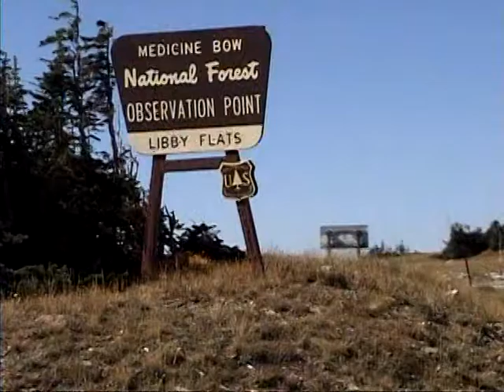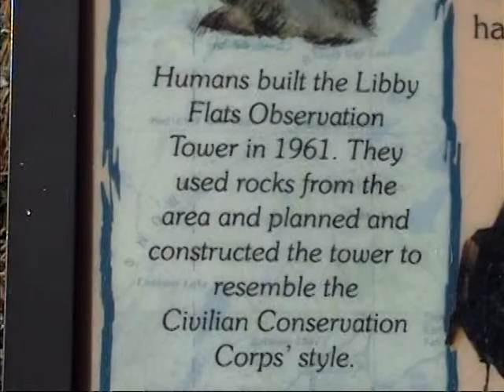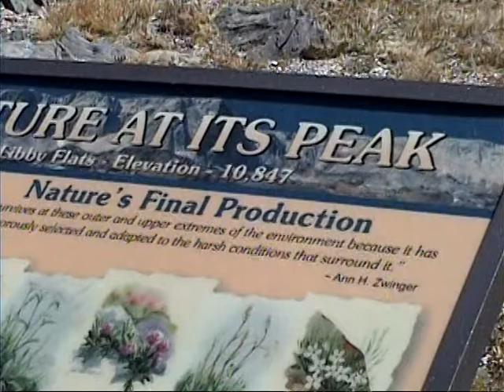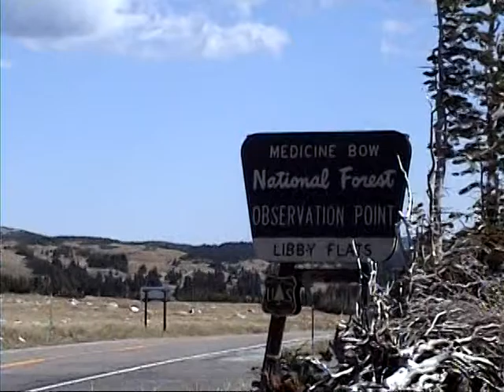Agate Fossil beds Rattlesnake Scotts Bluff Battle Pass CO Windriver NF 2008 2